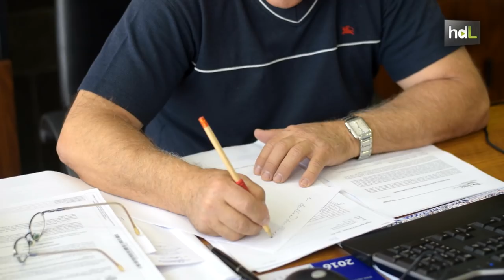HDL El agua flotante: un invento para evitar ahogamientos en la piscina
Antonio Ibáñez ha trabajado como investigador para la NASA, ha vendido 50.000 palmeras artificiales al Gobierno de Libia y ha colaborado en la unidad especial de alta tecnología del Ejército español. Sin embargo, salvar de un ahogamiento en una piscina a un amigo le descubriría su verdadero camino en el mundo de la investigación. Ibáñez, ha patentado dos inventos para evitar estos accidentes: una piscina con una plataforma elevadora que evita el ahogamiento y el agua que flota. El inventor gaditano ya trabaja en su tercer patente enfocada a este fin: un sello transparente con localizador que alerta de los posibles ahogamientos en mar abierto.